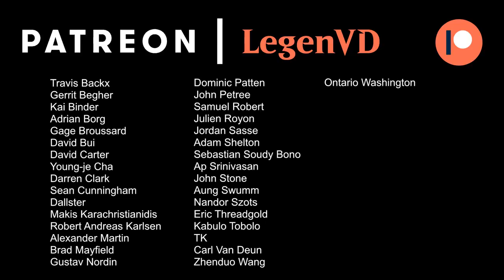MTG Arena - Guilds of Ravnica Traditional Draft #4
Guilds of Ravnica Traditional Draft on MTG Arena.

Match 1: 17:23
Match 2: 30:48
Match 3: 51:58
Match 4: 01:10:31
Match 5: 01:35:26